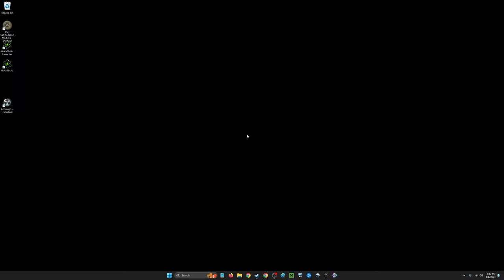S.T.A.L.K.E.R. Call of Pripyat but I have one life. [Part 1]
get out of here stalker!